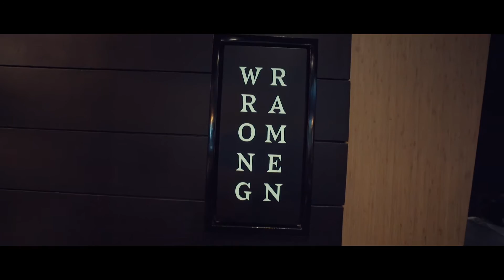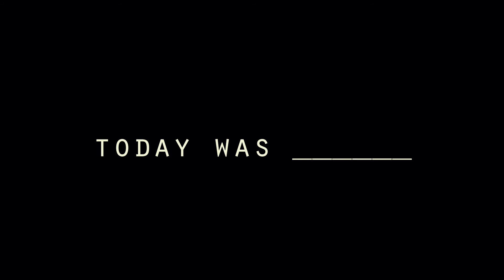WALKED AROUND FOR HOURS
day 6. felt like a kid again.

if you finished the video, comment what you thought about my day.

feel free to recommend intro and outro songs too.

also, I'm single. holla at me.